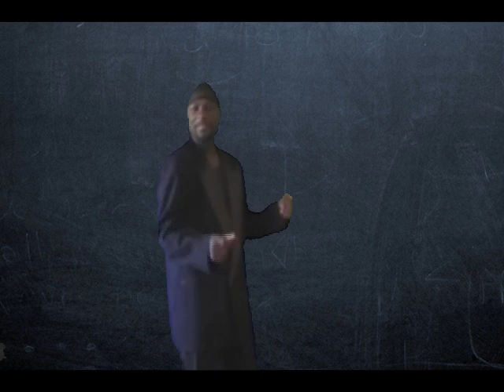O Smith Lookin Boi Remix Video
I flipped the track a while back and jus got around to shootin the video! entirely edited by my lil brah check him out!

FOLLOW ME @WHOISOSMITH